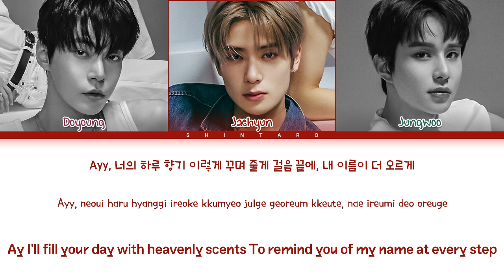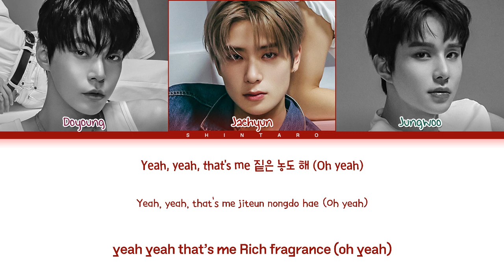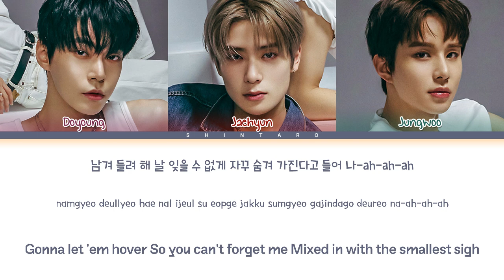NCT DOJAEJUNG – Perfume Lyrics (Color Coded Lyrics Eng/Rom/Han)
• Artist: NCT DOJAEJUNG
• Song: Perfume
• Album: PERFUME
• Released: 04.17.23